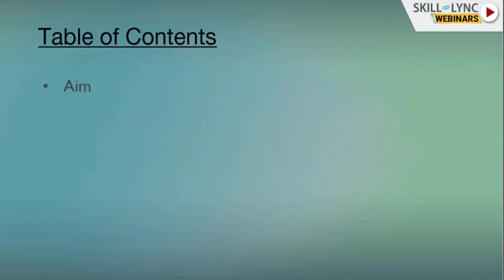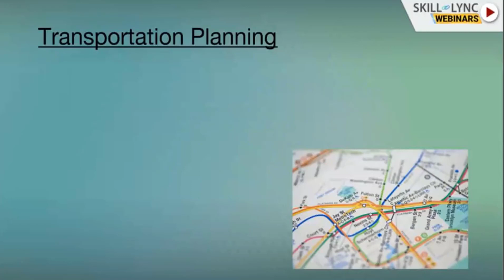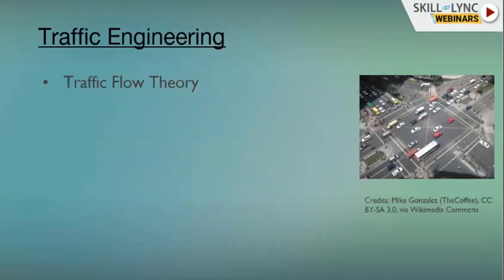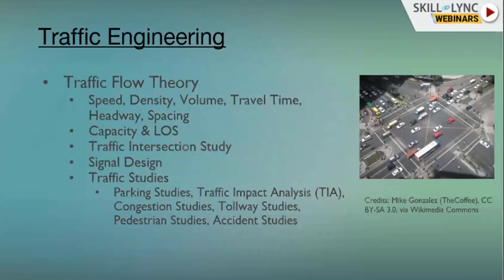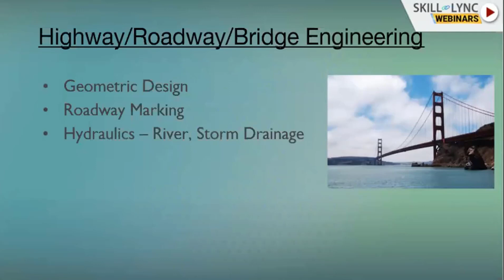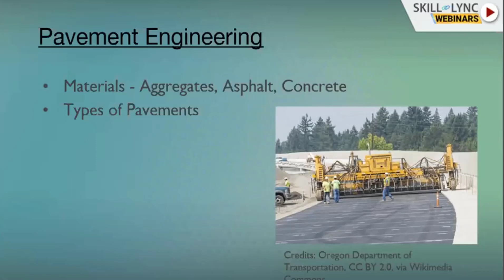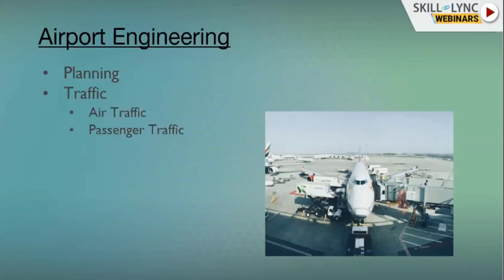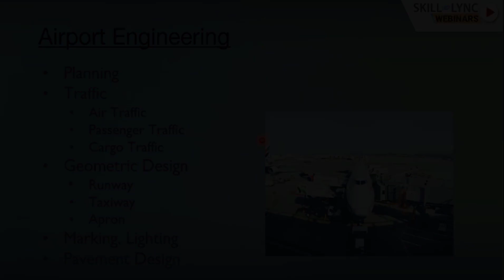Career in Transportation Engineering (Part - 1) | Skill-Lync | Workshop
This is a Certified Workshop!

In this workshop, we will talk about “Career in Transportation Engineering”. Our instructor tells us the Avenues in transportation, where we can gain experience, key ingredients to make it big etc. We also discuss the various career paths and job opportunities.

1. Skill-Lync is an e-learning platform for Engineering students with 1000+ positive reviews on Google.
2. Learn industry-oriented technical skills.
3. Work on 15+ Industry oriented projects. Create a strong profile that will help you get recruited.
4. Have a look at the profile of a student of ours
5. Attend live video conferencing support sessions every week.
6. Interact with industry experts and Skill-Lync support team 24/7 to get your doubts clarified
7. Get recruited with help from our placement assistance team.